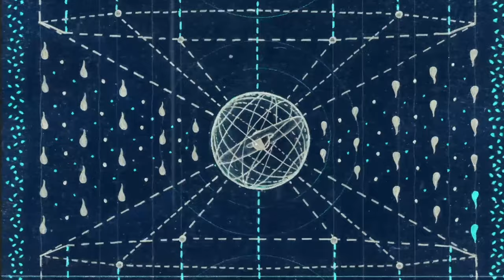Bury Tomorrow - The Carcass King (Official Audio) ft. Cody Frost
The Seventh Sun is Bury Tomorrow’s seventh studio album and is released on Music For Nations/Sony Music. The Seventh Sun is available on standard CD/ LP versions and also as a limited deluxe LP, deluxe CD, cassette and picture disc. The deluxe variants come with exclusive artwork material.

Lyrics - The Carcass King

I knew that I wanted to, but I’d rather forget than bury you.
Six straight days in these walls, I swear I could see straight through..

..white noise its drowning.
My throat is burning.
Tired of feeling the guilt from this mind I dont own.

Takes no courage.
Cast the stone and pray.
There’s no worship.
Only irony.

What we unearth is a truth we keep burying.

They call me the carcass king;
I relish in death and the pain it brings.
Give me the nails to hammer in me or tear out my heart to stem the disease.

I confide in the darkness as if its my witness.
Falling to sickness.
Violently slipping from my existence.

Takes no courage.
There’s no worship.
Only irony.

The Carcass King.
God of Nothing.

Takes no courage.
There’s no worship.
Only irony.

What we unearth is not the life we crave.
Fear resurfaced.
We must comply, obey.

Look for purpose
A way to keep the wolves at bay